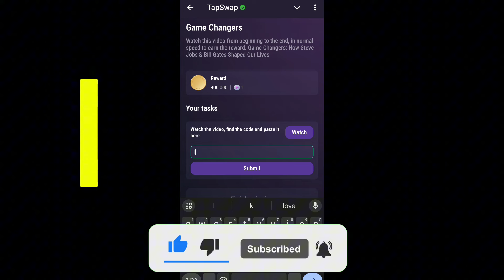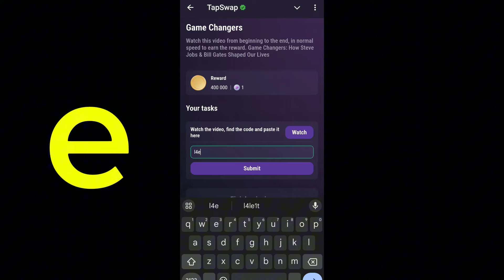Game Changers | TapSwap Code | Game Changers: How Steve Jobs & Bill Gates Shaped Our Lives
Game Changers | TapSwap Code | Game Changers: How Steve Jobs & Bill Gates Shaped Our Lives video Code today
Game Changers code
Game Changers tapswap
Game Changers tapswap cod
Game Changers tap swap code